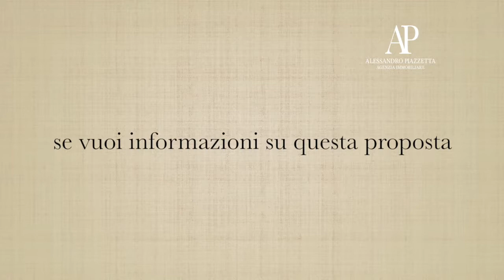Alessandro Piazzetta Immobili in vendita ed in affitto a Genova e Riviera Ligure